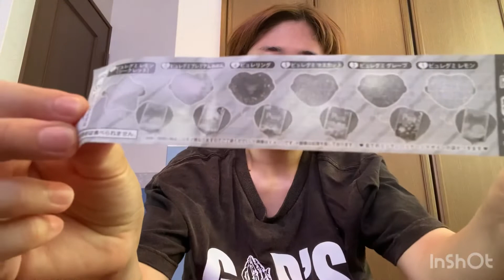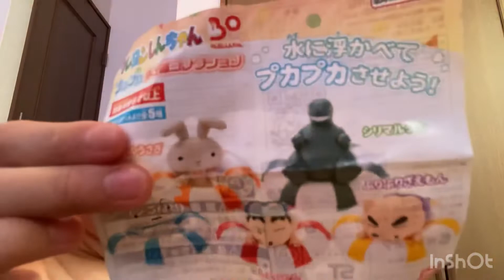可愛いガチャガチャ発見^_^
焼肉たべたい^_^
たこ焼き食べたい^_^